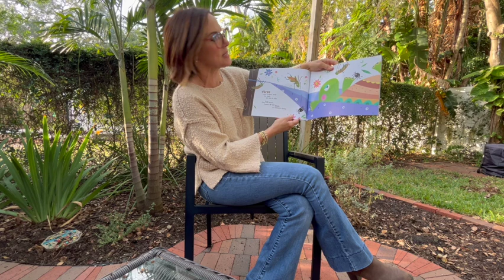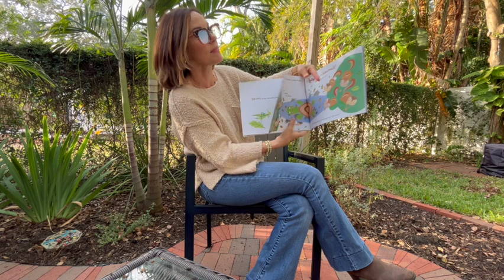Reading Havoc in the Hammock! with Ms. Sue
Ms. Sue reads Havoc in the Hammock! for more information!